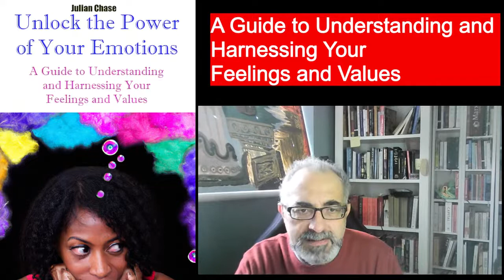Unlock the Power of Your Emotions: A Guide to Understanding and Harnessing Your Feelings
If the above link does not work for you, copy it and paste in your browser.